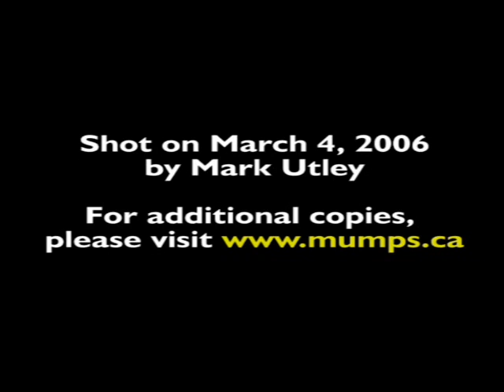Tuxedo Mask - No Not Yet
Live video of Tuxedo Mask at the Xjam Battle of the Band finals.